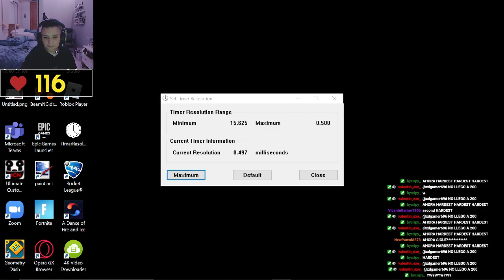[❤ 196] FREEDOM19 100% (EXTREME DEMON) by GrenadeOfTacos and more! | Geometry Dash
Ufff.., que aventura fue este nivel. Me propuse este nivel como una meta antes de que viniera mi hardest y es algo que nunca pensé que iba a lograr. Mi experiencia con este nivel fue buenísima y no solo este nivel es mejor que freedom08 (mi opinión), coge todas las cosas en las cuales freedom08 falló, y las mejorá, 20 veces. El nivel también se hizo en el editor de la 1.9!, es loco saber lo que la gente de esta comunidad puede hacer. Mi problema del nivel es la optimización, ya que tiene alrededor de 440,000 objetos. Algunas partes no van lag, pero algunas partes te destrozan los FPS, como la parte del 60% (que irónicamente es mi parte favorita de TODO EL NIVEL). Pero no importa tanto. El nivel, es una obra maestra, el unico chokepoint diría yo que es la dual del 46%, que algunas veces la siento más difícil que otras partes pero llega un punto en que se vuelve consistente. Una razón porque escogí este nivel también fue por mi control de nervios, ya que como pueden ver, es bien malo XD. Las primeras veces que llegaba al 30 llegaba a 140-150, pero al final, llegaba a esa parte de 100-110 a esa parte, que enseña lo mucho que mejoró el control de nervios mientras lo estuve jugando. Algo que no me esperaba es que llegué a MENOS de 200 pulsaciones que me hace sentir mejor ya que no es tan usual como lo era antes. Los quiero ver a TODOS el lunes, porque revelaré mi próximo hardest por MUCHO MUCHO tiempo, los esperaré :).
Calificación del nivel:

Gameplay: 10/10
Deco: 20/10
Enjoyment: 99/100
Miniatura por: @WildPoint !

Nombre en gd: xdgamer3283
Mi Nombre de discord: xdgamer#0537